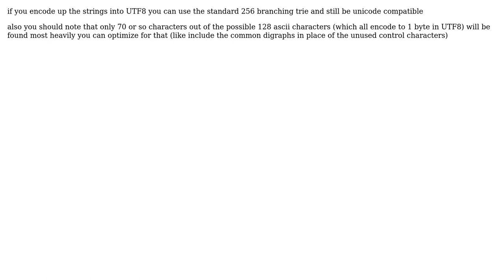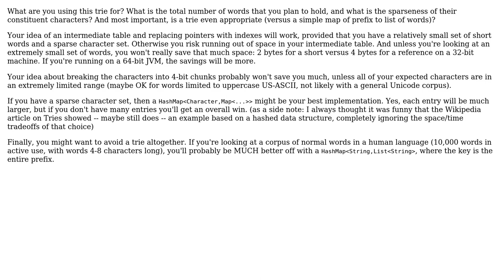Software Engineering: Efficient Trie implementation for unicode strings (2 Solutions!!)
Software Engineering: Efficient Trie implementation for unicode strings

With thanks & praise to God, and with thanks to the many people who have made this project possible! | Content (except music & images) licensed under CC BY-SA | Music | Images & others | With thanks to user RokL user ratchet freak user parsifal user Christophe and the Stack Exchange Network Trademarks are property of their respective owners. You are responsible for your own actions.